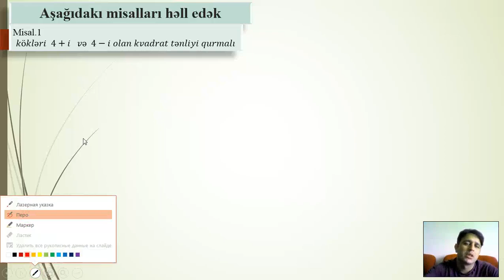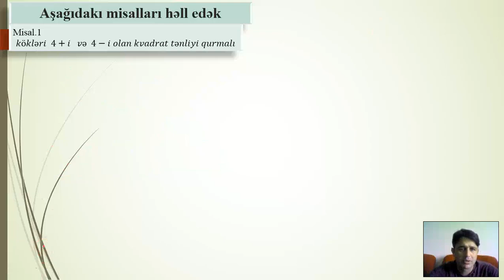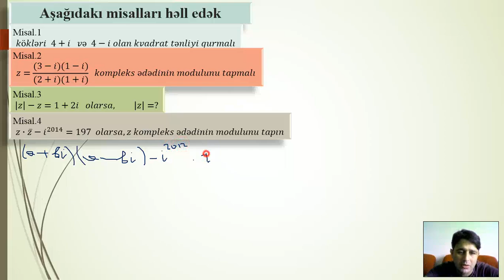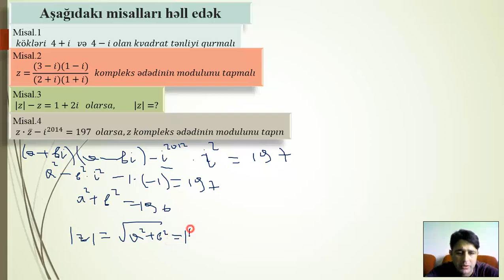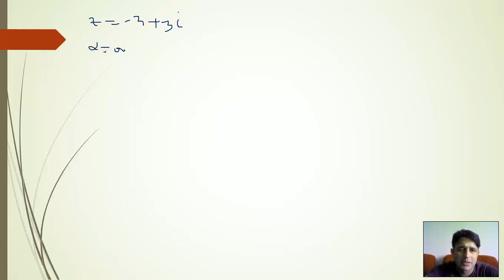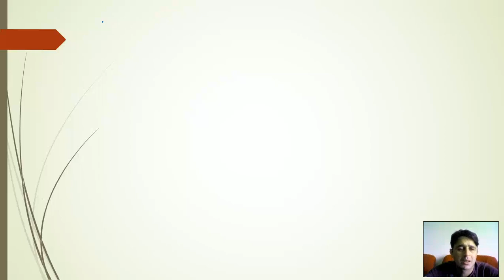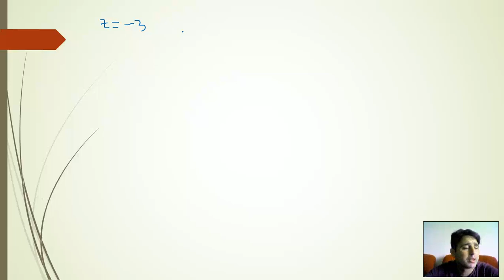Kompleks ədədlərə aid vacib misallar